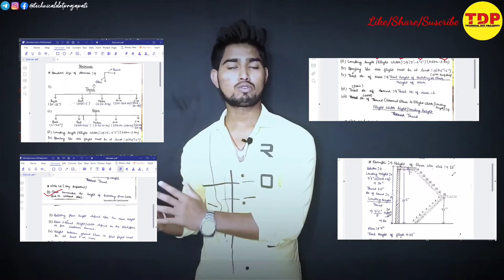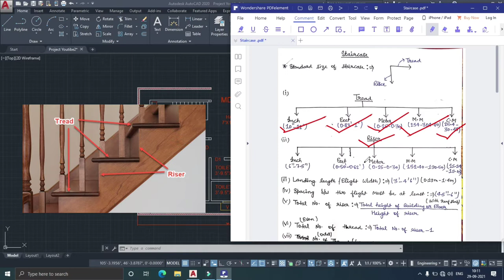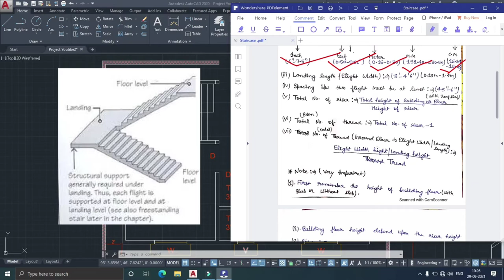Standard size of Staircase||Calculation of Riser & Tread of stair||BYE BUILDING BYE LAWS|| In Hindi.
iss video mainai apko Autocad kai "How to draw 2D Staircase design in Plan " kai bare mai bataya hu toa video ko pura dekhna bina skip kiye huai.

Next video mai apko Autocad kai "2D Plan mai staircase "  ko Draw kare gye...
Agar Apko video ya kuch bhi cheese sai releted toa nicche link pai click kar kai aap TDP sai buth hi easy jur saktai hai. or sath hi sath koi personal quarry hoti hai ya kuch puchna ho toa aap TDP pai whatsapp no. pai connect ho saktai hai .

So Guys CADD Certificate sai releted jo log bhi intrested ho Certificate ko lenai mai wo simply comments section mai batana mai simply ek alag sai video bana dunga usmai mai apko sab ku6 bata dunga ki apko kay Documents Requred hoga. Certificate wala bhi video next weak mai aane wali hai to aap aap log thora sa wait kar lo.

 TDP Channel pai apko "CADD(Autocad,Revit,Staad-Pro,3d-Max,Maya,Matlab,Solid Work)or Sabhi Collage kai Summer Training /Internship" kai sabhi Certificate provide kiya jata hai jo ki all over India mai Valid hoga jo log bhi interested hai aap TDP Channel ko Mail kar saktai ho or jaldi sai  Teligram,Instagram or Facebook page sabhi pai follow or Join kar lai taki apko sabhi Technical sai related information  mil sake. agar apko koi bhi cheese ka information chaye toa aap TDP kai whatsapp no. sai direct contact kar saktai hai.

ABOUT CHANNEL:-